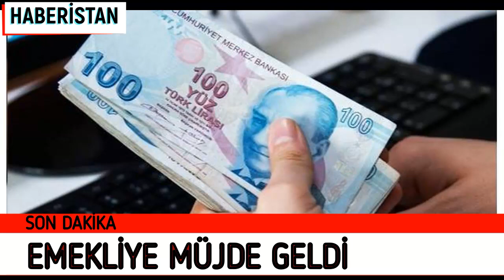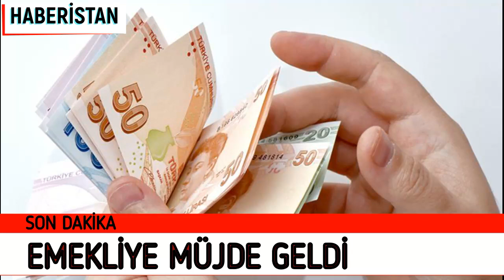EMEKLİLER İÇİN AÇIKLANDI EKSTRA GELİR MÜJDESİ EMEKLİ HABERİNDE SON DAKİKA